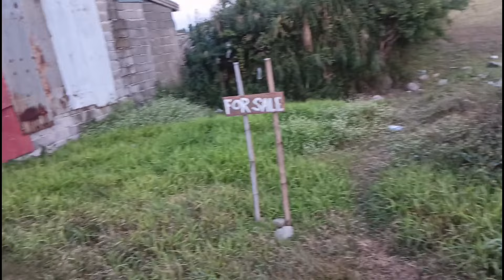NAWAWALA ANG MOTOR KO | Matepo Official Vlog